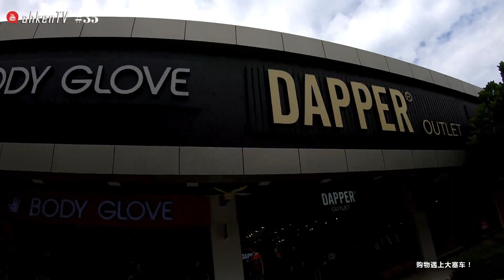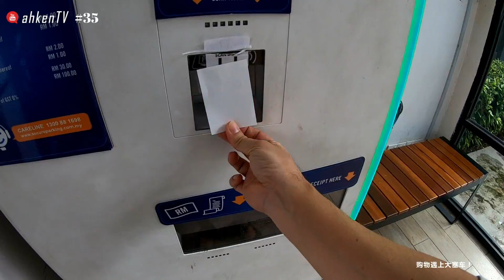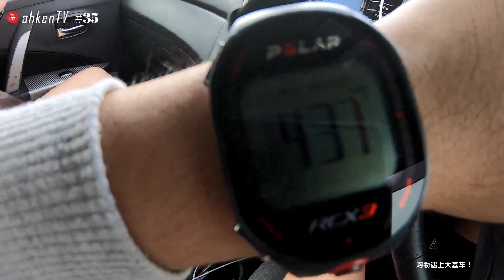#35 到 Design Village 购物遇上大塞车！累死了啦~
ahkenTV Daily Vlog / 遇上车祸和塞车，差点回不了家~ 全程 Hero 7 Black 拍摄。